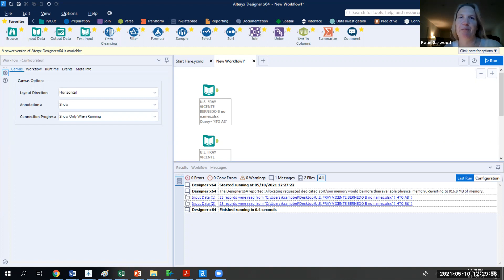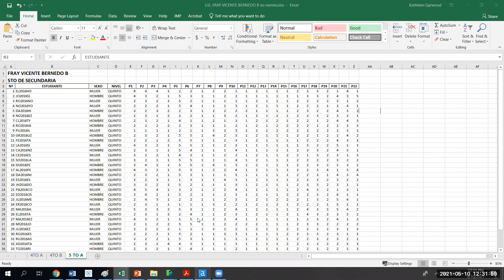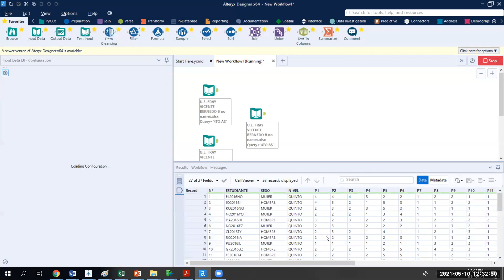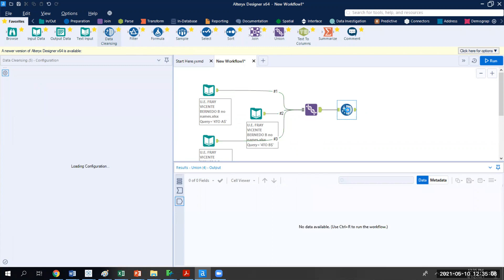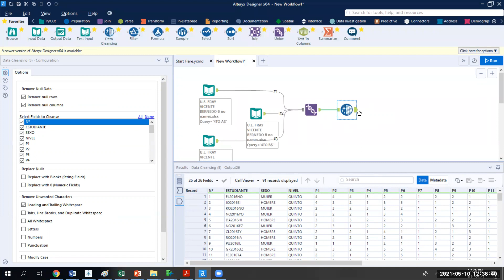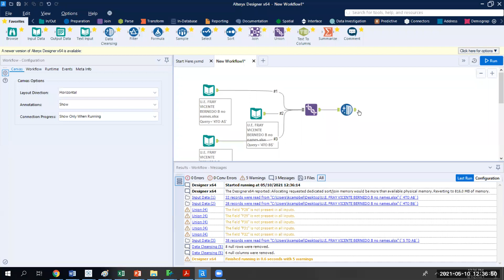Union data using Alteryx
This videos considers taking two different sheets of data with similar information recorded and mostly identical headers and combines them in Alteryx using the Union tool.